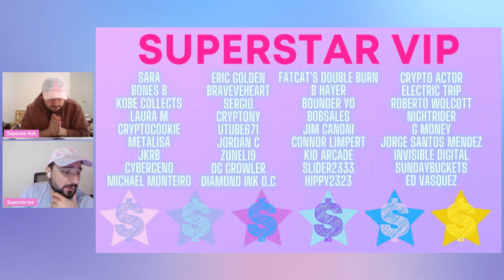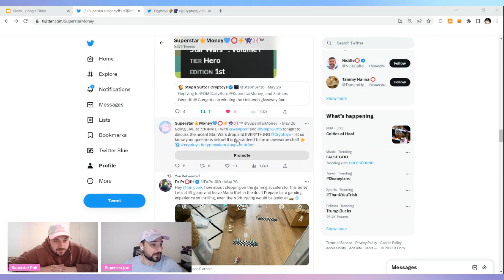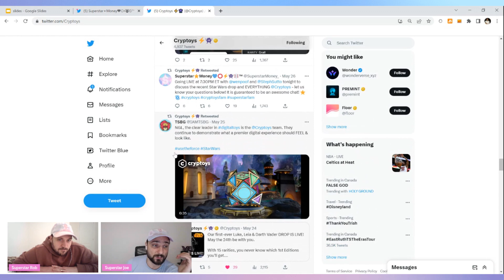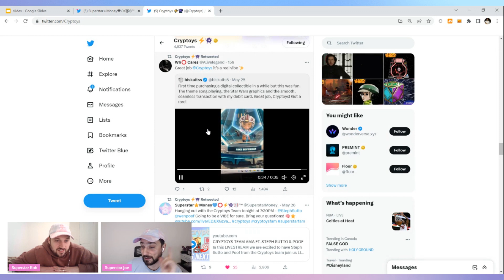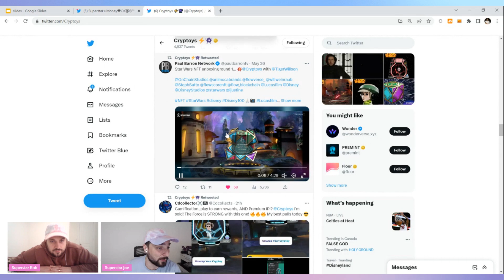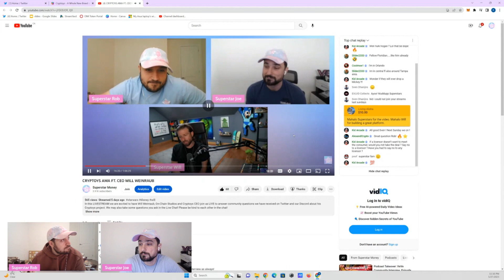CRYPTOYS WILL HAVE THE ONLY DIGITAL COLLECTIBLES WITH AI TECH!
In this video we discuss the recent Cryptoys twitter news and we discuss why Cryptoys will have the only digital collectibles with AI Tech!